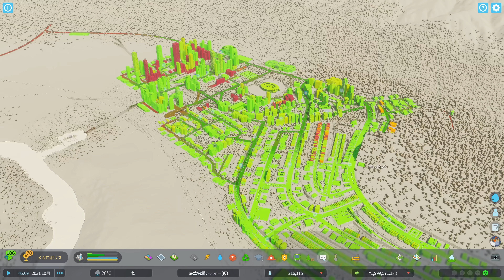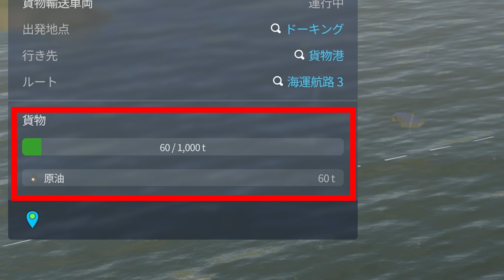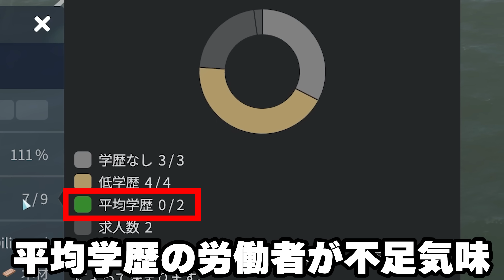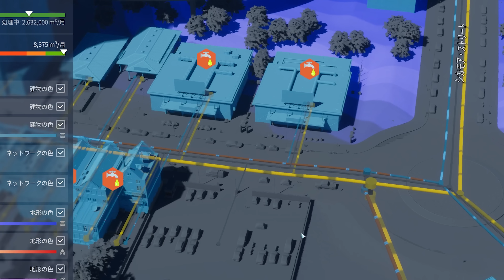【Cities: Skylines II】実況 洋上の島々に橋をかけていく諸島開発 #34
都市開発SLG「Cities: Skylines II」を実況します！ 目指せ、憧れのしまなみ海道。
00:00  ここはどこでしょう
01:28 今回の目標
03:55 鉄道駅の地下鉄が修正された
06:42 諸島にかかる橋
11:26 島の開発
17:35 観光の島にホテルを
21:09 下水を吸い上げろ
25:41 地下鉄フィーバー